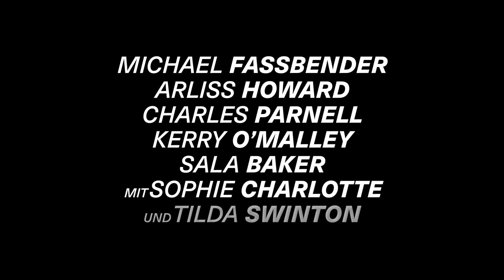Der Killer Offizieller Trailer Netflix